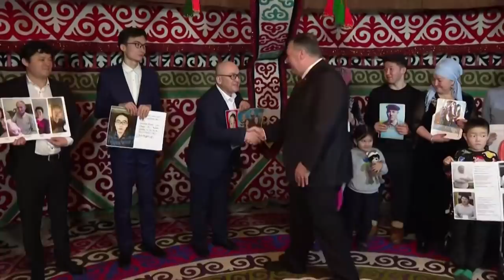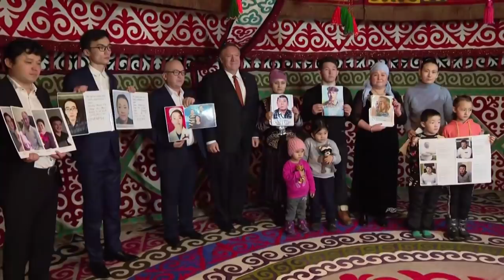Мирзиёев энди Хитойга қарши Америка тарафга ўтадими? Ўзбекистон - O`zbekiston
Қозоғистон ва Ўзбекистонга келган АҚШ Давлат Котиби   Хитойдаги мусулмонларга қарши зулмни тезда тўхтатиш учун барча  давлатларни Америка тарафига ўтишга чақирди.

Қозоғистонда гапирган Майк Помпео Хитойдан қочиб чиққан мусулмонларга  бошпана берилиши ва ҳимоя қилиниши кераклигини  таъкидлади.

Вашингтон вакили шундан кейин Ўзбекистонга келаркан, Хитойнинг Тошкентдаги элчихонаси кескин баёнот билан чиқди.

Пекин ваколатхонасига кўра, Майк Помпео айнан Хитой ва Марказий Осиё давлатлари ўртасида низо қўзғамоқчи.

Бироқ Хитой вакилларининг бу баёнотидан англашилишича, АҚШ Давлат Котибининг Ўзбекистон ва Қозоғистон раҳбарлари билан ўтган учрашувлари  тафсилотларидан  Пекин дипломатлари аслида тўлиқ хабардор эмаслар.

Ўзбекистон икки  йирик давлат ўртасидаги "қандайдир рақобатнинг исталмаган оқибатларини ўзида ҳис қилишни истамаслигини" билдирди.

Аммо айни ҳолат ўзбеклар ва қозоқларга боғлиқми ёки  АҚШ билан Хитойга, деган савол ўртага чиқиши мумкин.

Ҳамда сўнгги эҳтимол қанчалик жиддий ё реал?